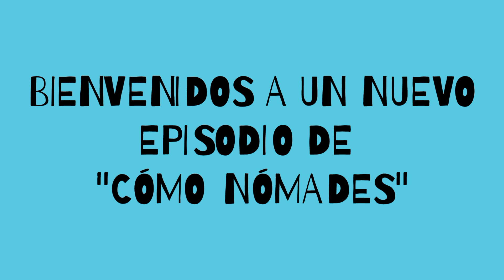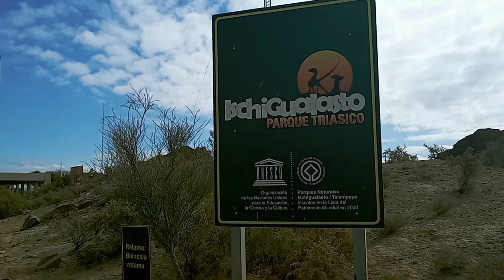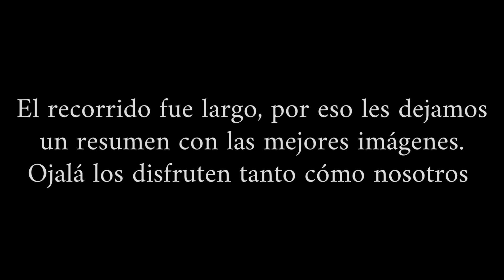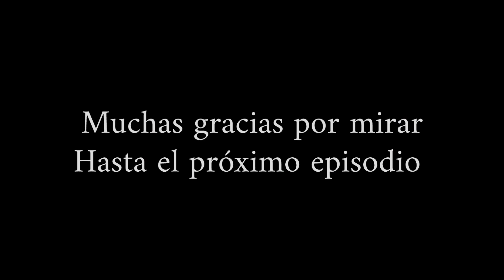Conocimos el Valle de la luna [Y a la vuelta surgieron PROBLEMAS]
Si querés ayudarnos a poder seguir viajando, podes hacerlo a través de:

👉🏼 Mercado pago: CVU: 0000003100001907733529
Alias: somoscomonomades

Y si querés seguir nuestro viaje hacelo a través de nuestras redes:
Estoy en Instagram como @comonomades. Instala la app para seguir mis fotos y videos.